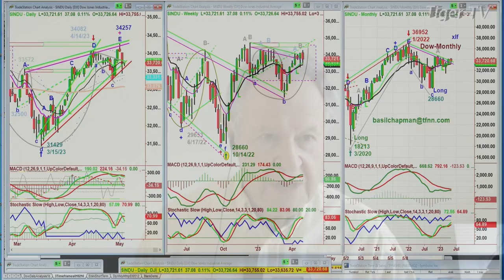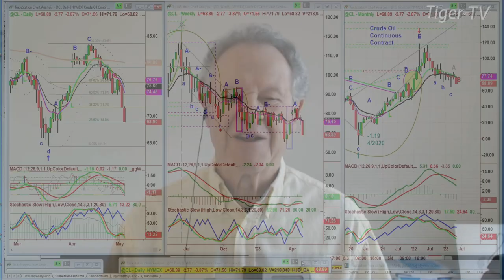May 3rd, 10AM ET Market Update on TFNN - 2023